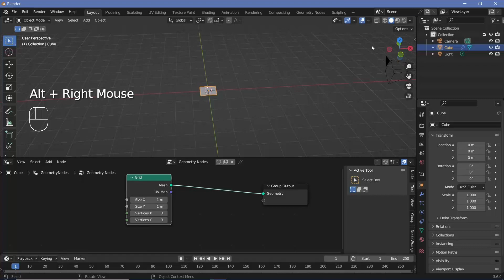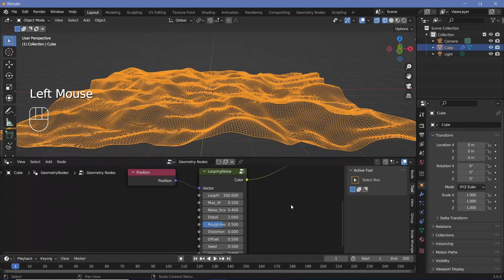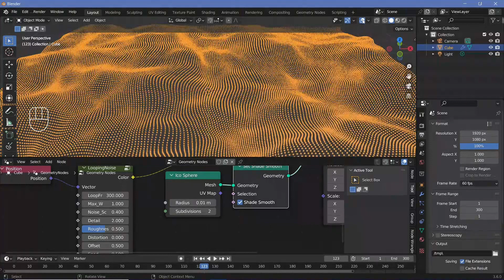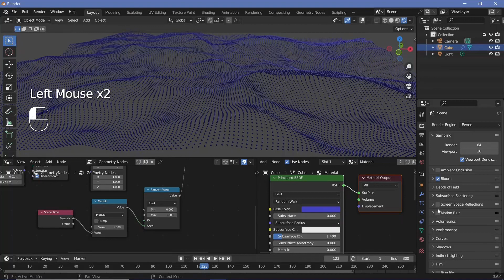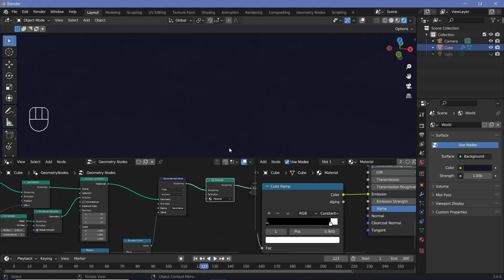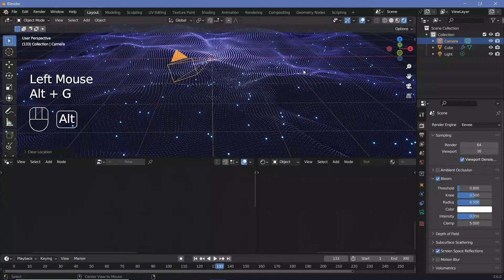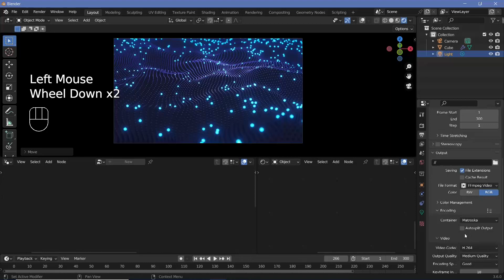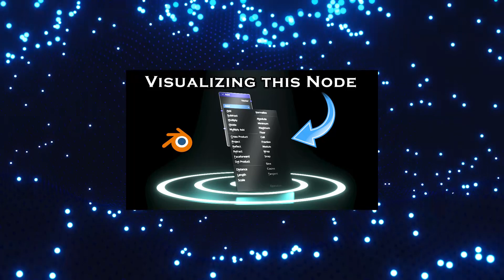Sci-Fi and Neon Dots Grid for Tech Backgrounds - Blender Tutorial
Simple adjustments to simple videos can always make them look more complex. Each small step collectively works towards creating complex animations that might seem too daunting if tackled at once right from the start!

My karate tournament is coming up in less than 10 days and I will be unavailable for the following 10 days. I am genuinely trying to ensure that there is enough content to make sure that 1 video is uploaded each day and I will try my best to ensure that everything runs smoothly.
Bear with me till mid-December and after that, I will be making some very high-quality videos till the end of the year!

Time-Stamps:

0:00 Intro
0:23 Creating the Moving Grid
2:29 Grid to Points
3:04 Random Values and Shader Set Up
7:06 Lighting and Camera Set Up
8:16 Output Settings
8:55 Final Renders & Announcements

External Assets:

Nil/-